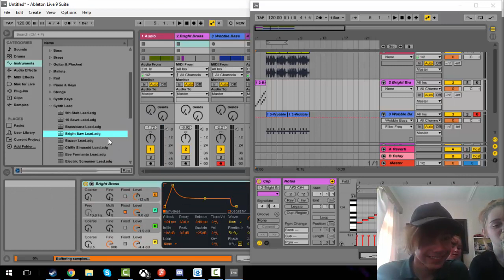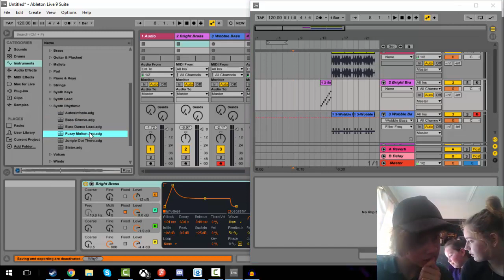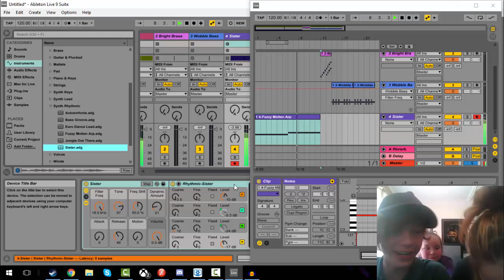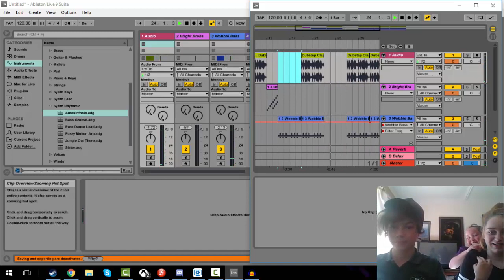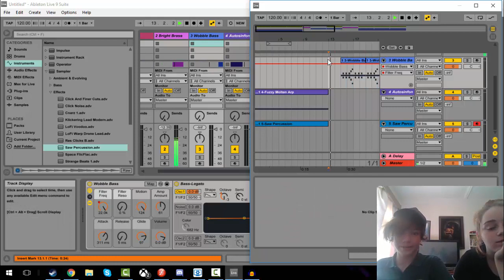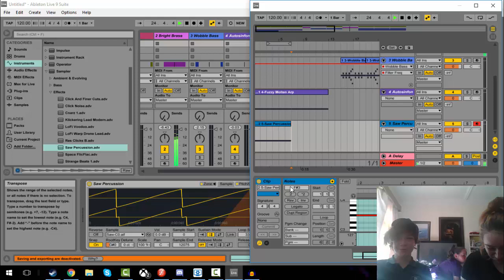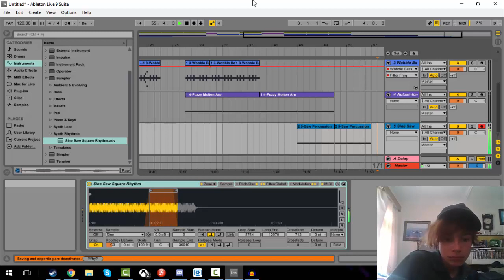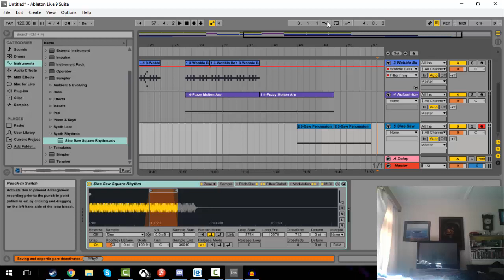The Virus (Working With Glitche) (Collab With Cassidy Again)